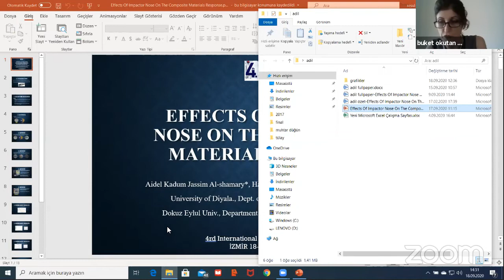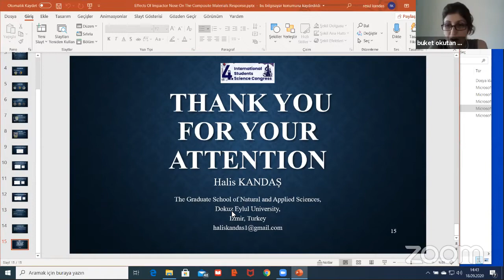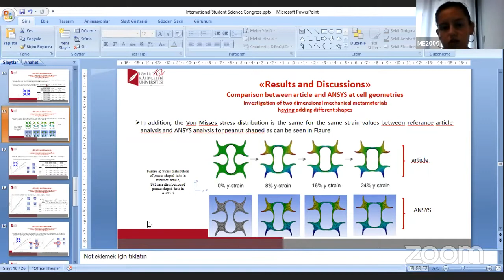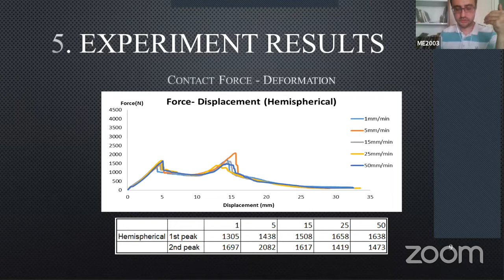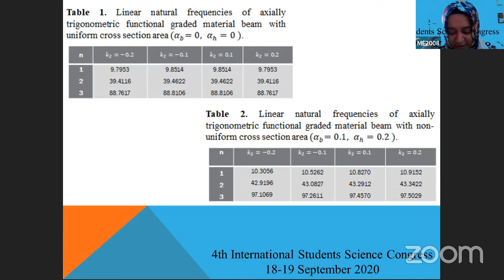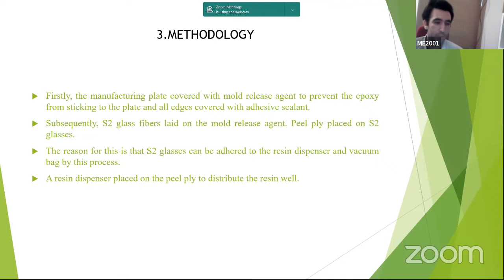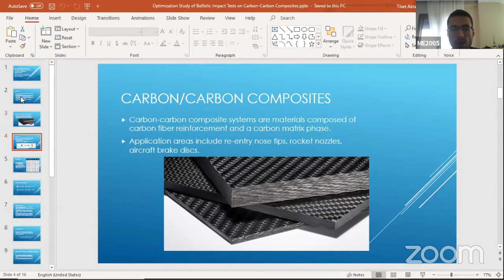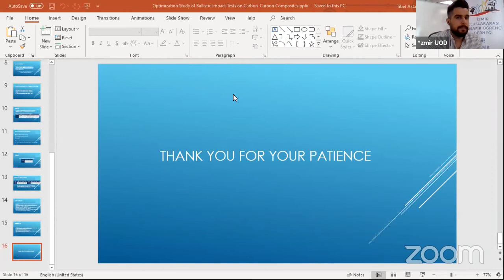4.ISSC - Session 2